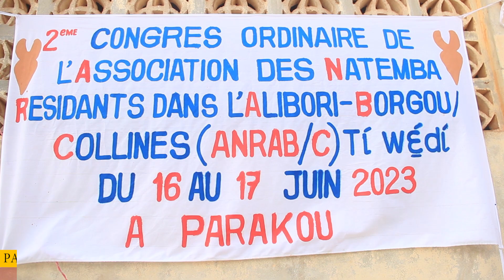PARAKOU/2È CONGRÈS ORDINAIRE DE L'ANRAB/C